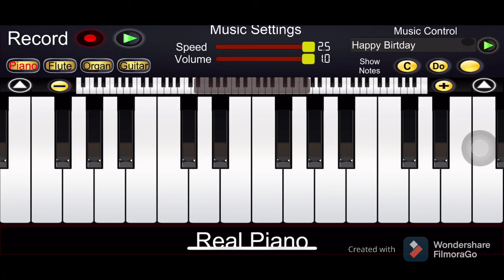Koun thujhe song piano version